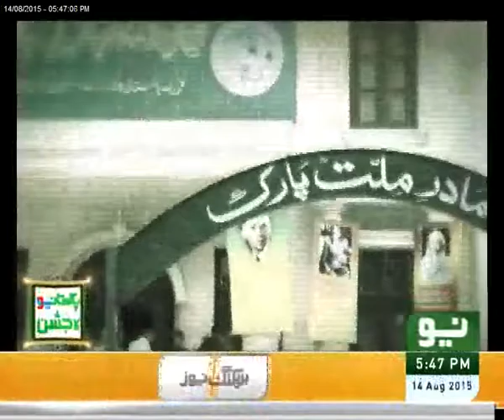Exclusive Talk with Dr Rafeeq Ahmed